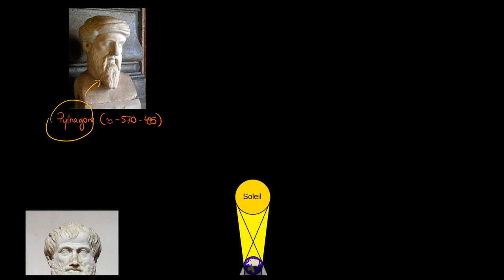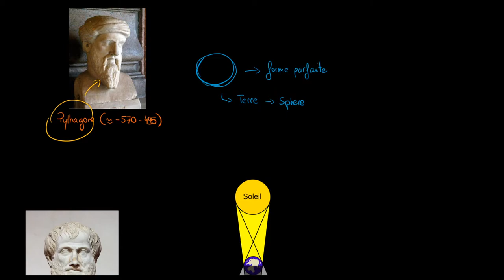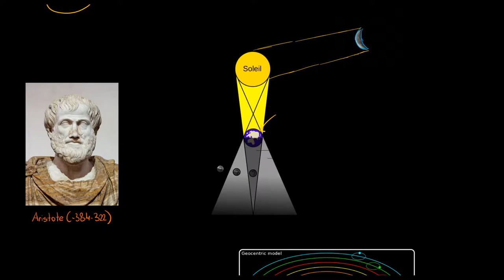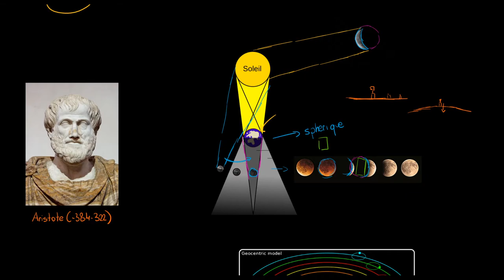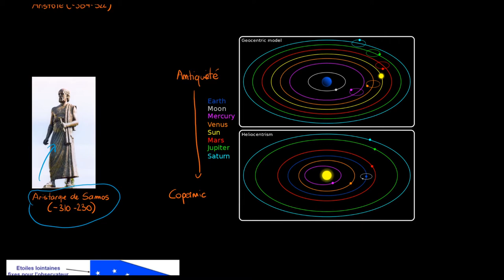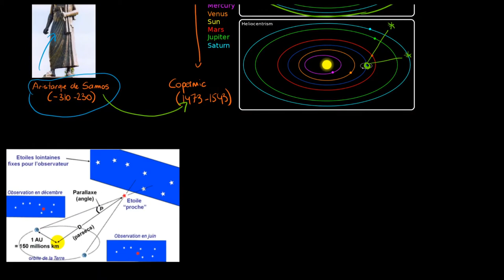Astronomie - L'astronomie dans la Grèce antique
Retrouvez-moi en live sur Twitch Dans cette vidéo nous allons étudier la conception du cosmos de trois scientifiques grecs : Pythagore, Aristote et Aristarque de Samos. Nous allons voir que dès l'antiquité, les Grecs avaient savaient déjà que la Terre était sphérique, que la Lune était plus proche que le Soleil et que la Terre était peut-être au centre du système solaire.

Table des matières:
0:00 - Pythagore
1:25 - Aristote
3:30 - Pourquoi la Terre ne peut-elle pas être plate ?
6:16 - L'héliocentrisme d'Aristarque de Samos

J'aime découvrir beaucoup de sujets et je profite de cette chaîne pour partager un peu cette passion avec d'autres curieux ! Si vous souhaitez me contacter, la manière la plus rapide est de me contacter directement sur Twitter @coursitout, mais si vous souhaitez m'envoyer un message plus long vous pouvez m'envoyer un message à l'adresse email disponible sur YouTube !